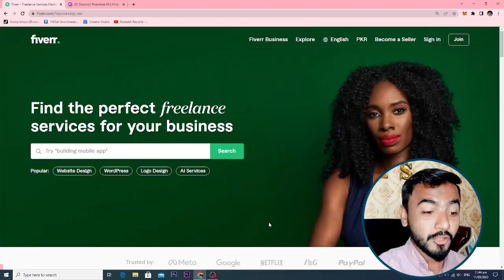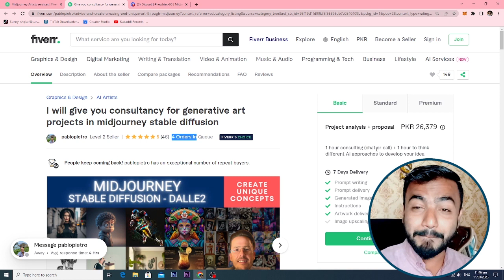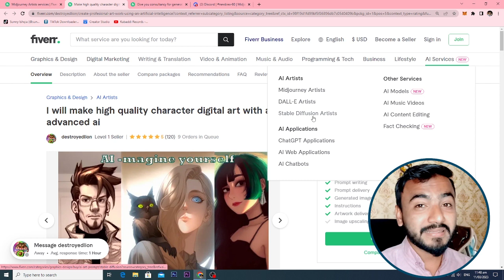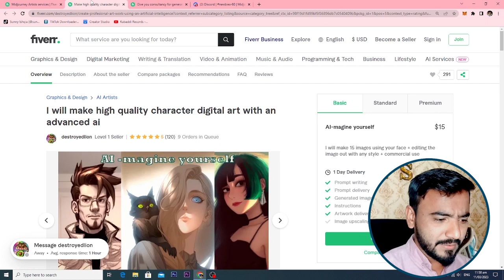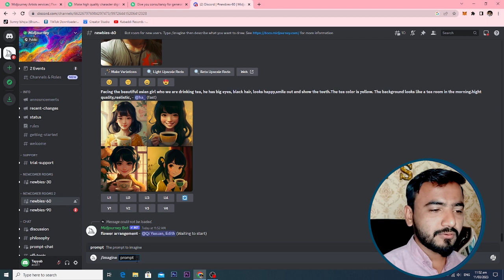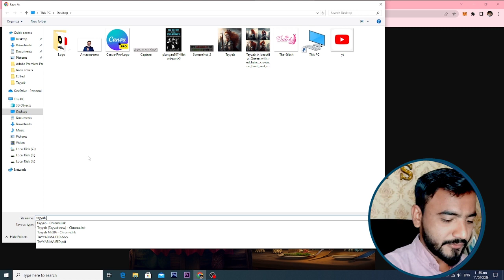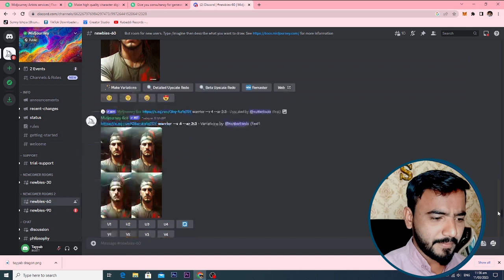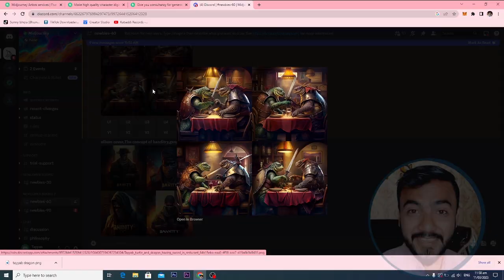How To Make Your First $200 With Midjourney Ai in 2023 (For Beginners)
1- How To Make Your First $200 With Midjourney Ai in 2023 (For Beginners)
2- How to Make money online with Midjourney AI
3- Make money using ai
4- Make money with artificial intelligence
5- Make $200/day with Midjourney AI